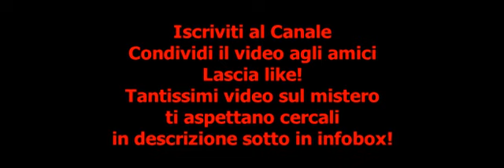Il fantasma del molo di North Somerset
Il molo di North Somerset nasconda un mistero uno spettro visto da molti testimoni.

Grazie!

Libri consigliati in promozione
Offerte Film
Grazie!